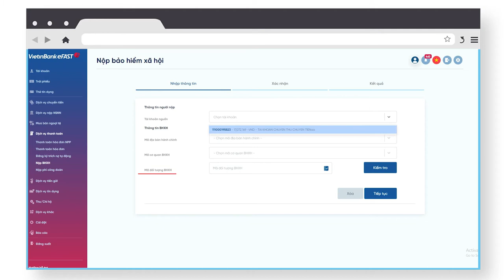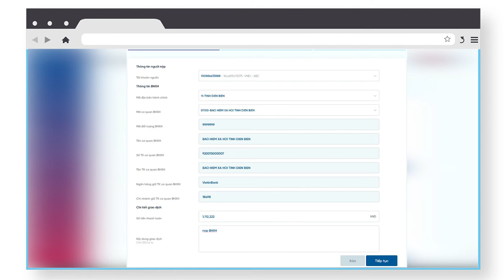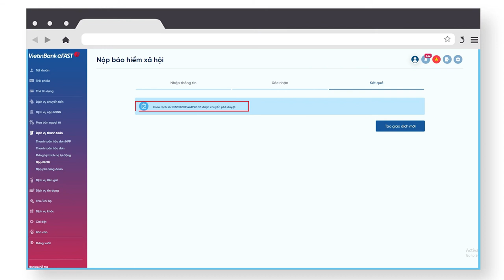Hướng dẫn nộp bảo hiểm xã hội trên VietinBank eFAST